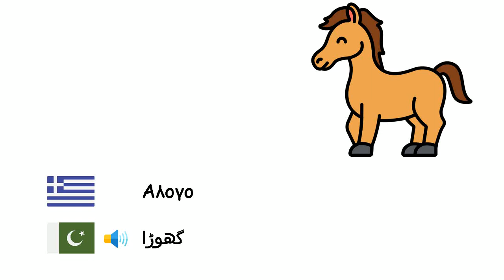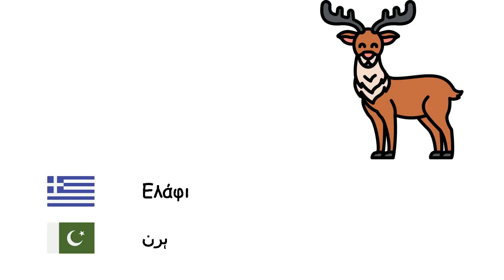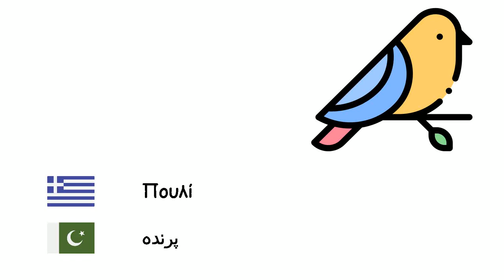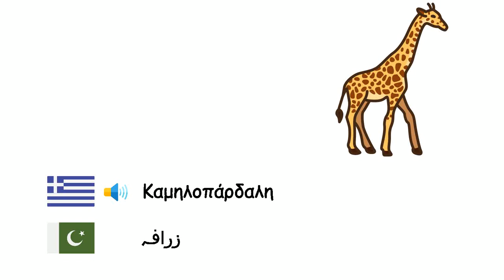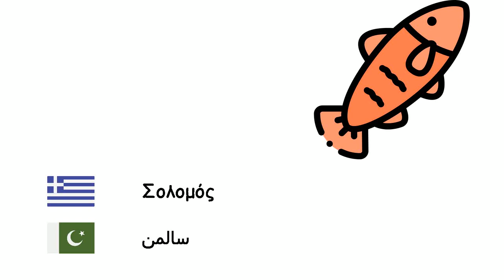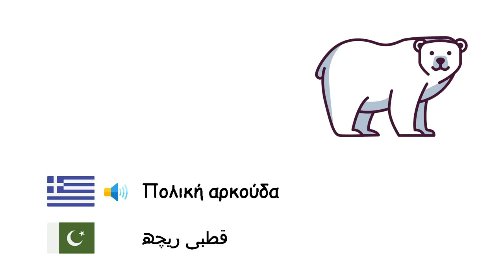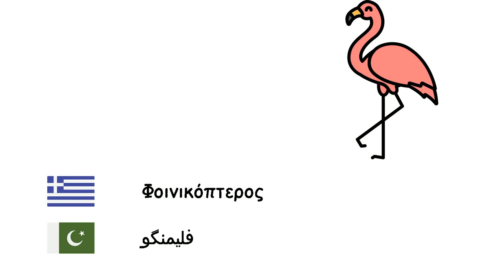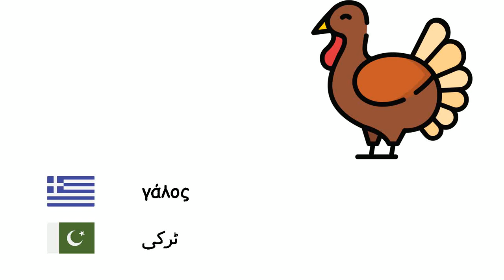Των ζώων (Γλώσσα Ούρντου) (el-ur)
Fone TV
el-ur-1
جانور (اردو)
Χταπόδι - آکٹوپس
Μέλισσα - مکھی
Λιοντάρι - شیر
Αλογο - گھوڑا
Αρκούδα - ریچھ
Ψάρι - مچھلی
Κουκουβάγια - الو
Ταύρος - سانڈ
Καμήλα - اونٹ
Χοίρος - سور
Γάιδαρος - گدھا
Ποντίκι - ماؤس
Ελέφαντας - ہاتھی
φώκια μοναχός - دریائی بچهڑا
Ρινόκερος - گینڈا
Ελάφι - ہرن
Αγελάδα - گائے
Καγκουρώ - کنگارو
Τίγρη - باگھ
Χελώνα - کچھوا
Μυρμήγκι - چیونٹی
Γίδα - بکری
Γάτα - بلی
Πεταλούδα - تتلی
Πρόβατο - بھیڑ
Καρχαρίας - شارک
Σκύλος - کتا
Βάτραχος - مینڈک
Λύκος - بھیڑیا
Πουλί - پرندہ
Πίθηκος - بندر
Πάπια - بطخ
Αράχνη - مکڑی
Αρκτοειδές ζώο της ασίας - پانڈا
Παπαγάλος - طوطا
Πιγκουίνος - پینگوئن
Κουνέλι - خرگوش
Όρνιθα - مرغی
Αλεπού - لومڑی
Κροκόδειλος - مگرمچھ
Φίδι - سانپ
Δελφίνι - ڈالفن
Ζέβρα - زیبرا
Καμηλοπάρδαλη - زرافہ
Νυχτερίδα - چمگادڑ
Παλιάνθρωπος - سکنک
Σκατζόχοιρος - ہیج ہاگ
Γατόπαρδος - چیتا
Υαινα - ہائنا
Πελαργός - بگلا
Δεινόσαυρος - ڈایناسور
Σκουλήκι - کیڑا
Κάβουρας - کیکڑے
Σκορπιός - بچھو
Φάλαινα - وہیل
Χιμπατζής - چمپنزی
Οραγγουτάγγος - اورنگوتن
Γορίλλας - گورللا
Σαύρα - چھپکلی
Χαμαιλέοντας - گرگٹ
Ιππόκαμπος - سمندری گھوڑا
Σολομός - سالمن
Οικιακή μύγα - گھریلو مکھی
Κουνούπι - مچھر
Σαλιγκάρι - گھونگھا
Σαρανταποδαρούσα - سینٹی پیڈ
Καναρίνι - کنیری
Αετός - عقاب
Σπουργίτης - چڑیا
Κοράκι - کوا
Στρουθοκάμηλος - شتر مرغ
Παγώνι - مور
Ιπποπόταμος - دریائی گھوڑا
Πλατύπους - پلاٹیپس
Πελεκάνος - پیلیکن
Σκίουρος - گلہری
Πολική αρκούδα - قطبی ریچھ
Δρυοκολάπτης - ہدہد
Αστερίας - اسٹار فش
Μέδουσα - جیلی فش
Μύδι - ایک قسم کا سیپ کا کیڑا,
Σουρικάτα - میرکات
Κοάλα - کوآلا
Βραδύπους - کاہلی
Αστακός - لابسٹر
Πιράνχα - پیرانھا
Κάμπια - کیٹرپلر
Λεοπάρδαλη - تیندوا
Μαμμούθ - میموتھ
Πάνθηρα - پینتھر
Βδέλλα - جونک
Βίδρα - اوٹر
Κουνάβι - نیولے
Γλάρος - بحری بگلا
Φοινικόπτερος - فلیمنگو
Ακρίδα - ٹڈی
Κάστορας - سگ آبی
Αντιλόπη - ہرن
Τσακάλι - گیدڑ
Σκώρος - پتنگا۔
Γυμνοσάλιαγκας - سلگ
Ορνιο - گدھ
Ιγκουάνα - آئیگوانا
Αχινός - سمندری ارچن
Ιαγουάρος - جیگوار
παγκολίνος - پینگولن
Ξιφίας - تلوار مچھلی
Κύκνος - سوان
γάλος - ٹرکی